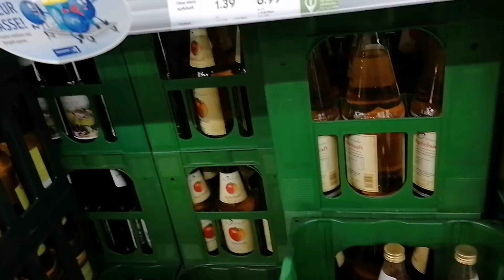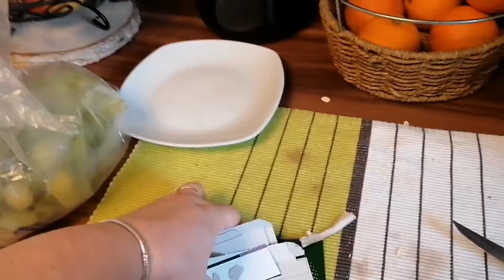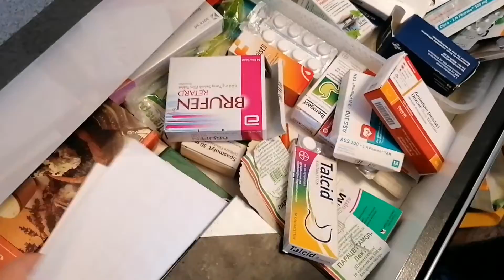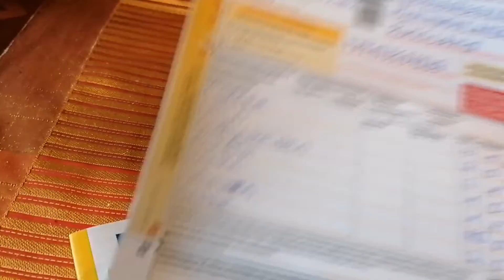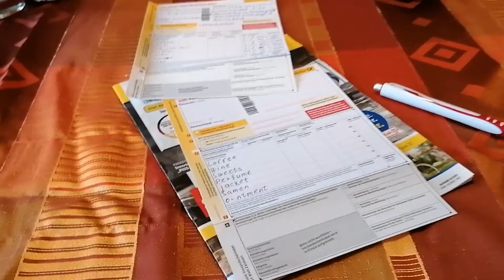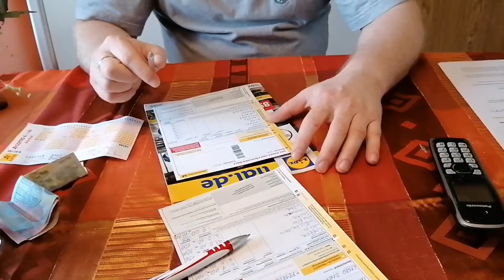Решила держать Пост 🤔